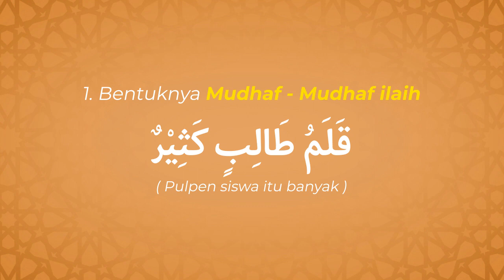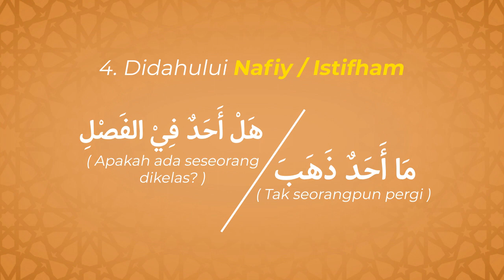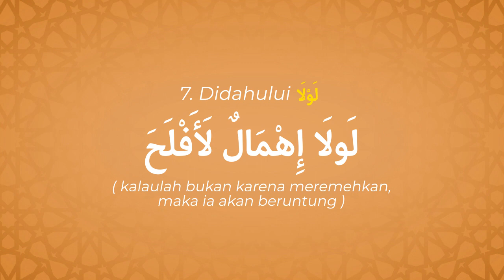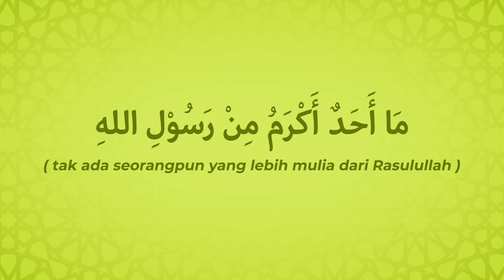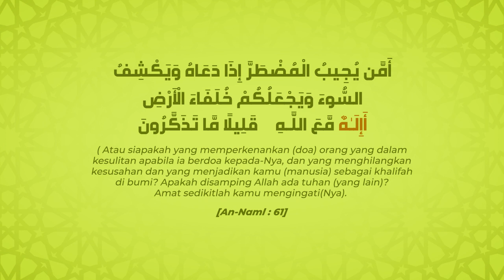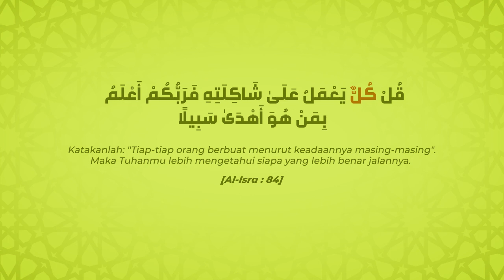#19 Jumlah Ismiyyah Dengan Mubtada Nakirah | Nahwu Animated Learning